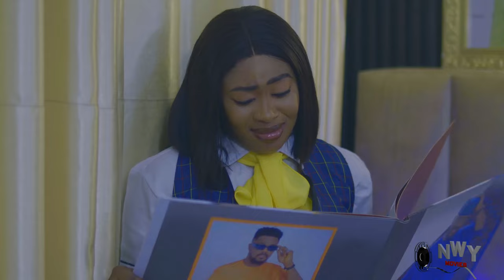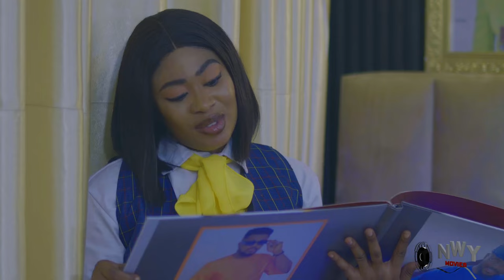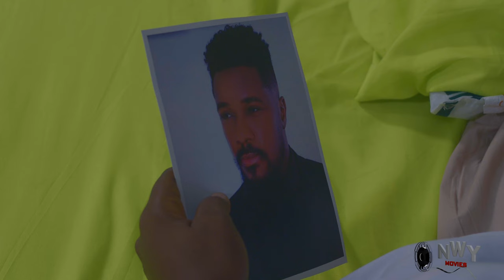THE SACRED DYNASTY OF NNAMANI SEASON 1&2 - JERRY WILLIAMS 2023 LATEST NIGERIAN NOLLYWOOD MOVIE